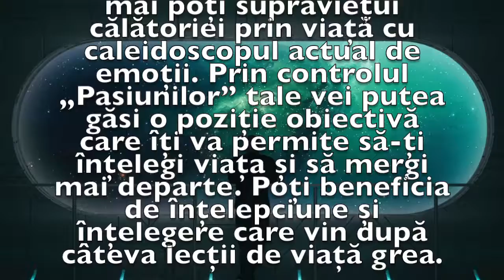Previziunea zilei de 29 Aprilie